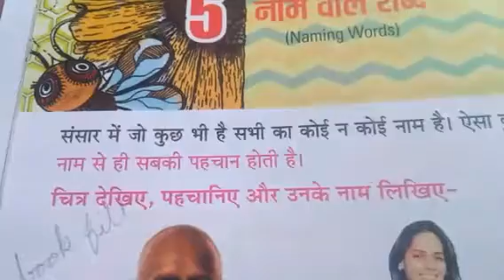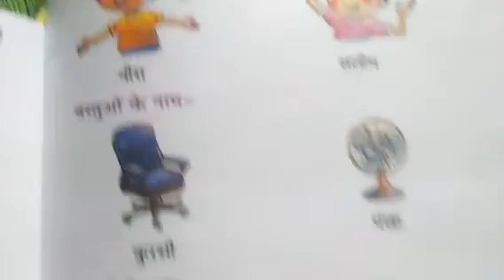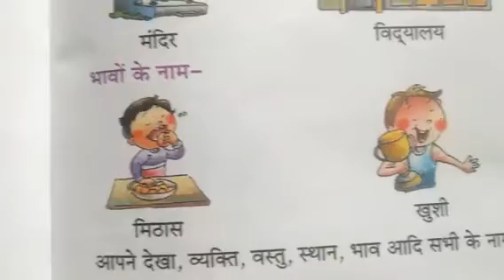1st Hindi Language ch 5